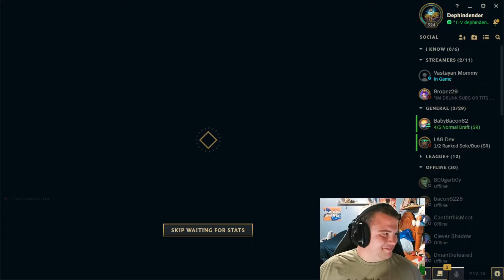Gold Is Better Than Plat - League of Legends - AP MF Support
Money Maker Miss Fortune! Makes a Plat Draven sit in the corner and CRY!

I almost always stream before uploading to here. So check out and follow these areas to see when I go live and join in on the shenanigans!